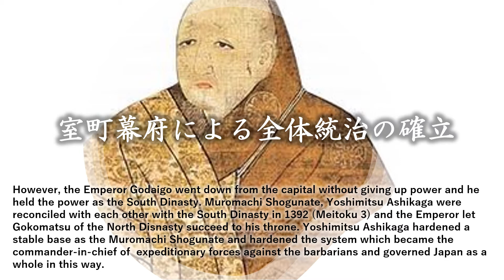Japan Renaissance－ジャパンルネッサンス 第43回「日本歴史探訪」（NO.43 "Concise Japanese History"）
日本歴史探訪「室町・安土桃山時代」  Concise Japanese History “Muromachi/Azuchi-Momoyama Period”